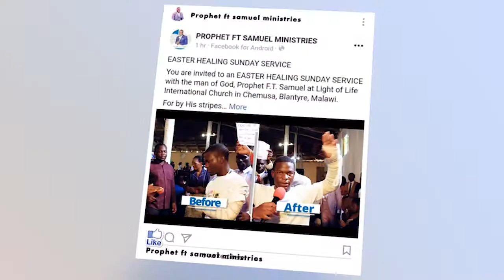Be free from any demon in Jesus name! |Prophet F.T. Samuel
I command the old demon in your family, business, career, education, wherever it is hiding to leave your life! in the name of Jesus Christ!